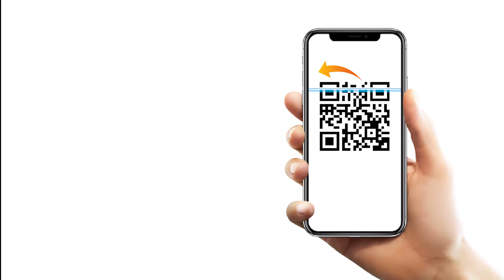Weekly Live Virtual Satsang - Episode 7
Live Streaming of the 7th Episode of Virtual Satsang Held Every Sunday During Lockdown 2021.